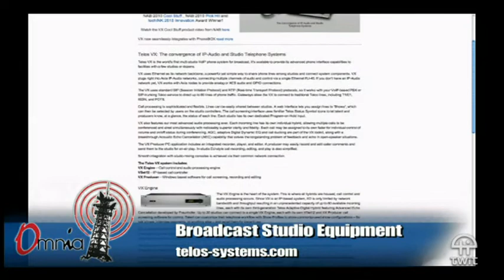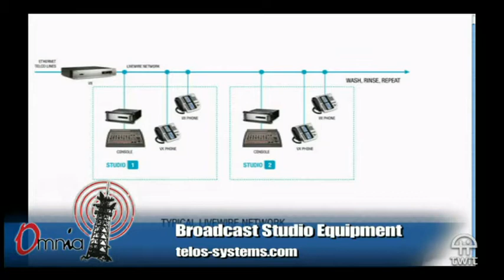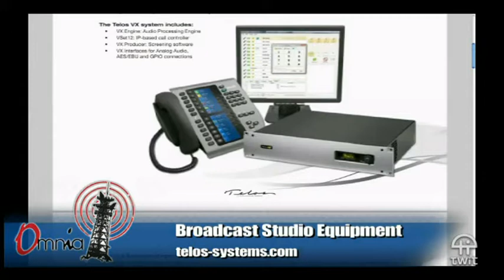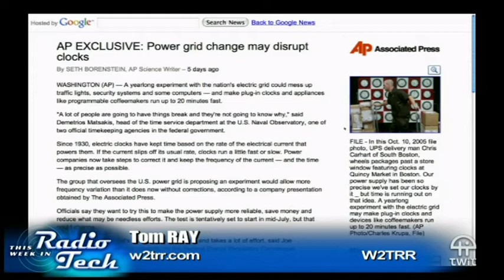This Week in Radio Tech 89: Audio Snobbery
Hosts: Kirk Harnack, Tom Ray, Chris Tarr and Chris Tobin
Our favorite radios,  radio pet peeves, audio snobbery, will 64Hz always be, and more.

Running time: 1:01:39